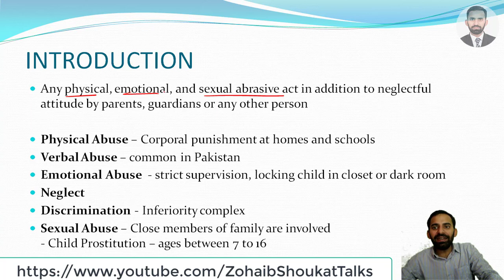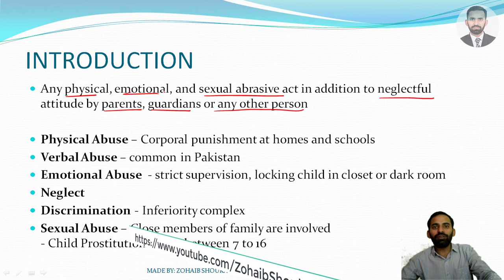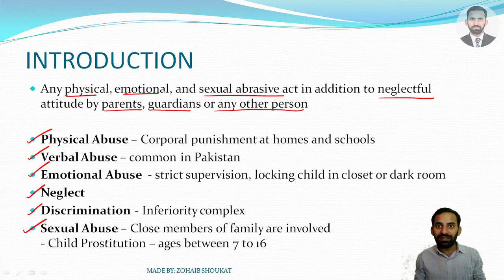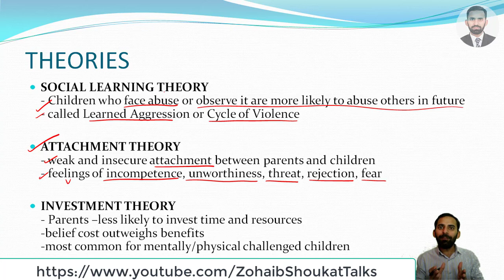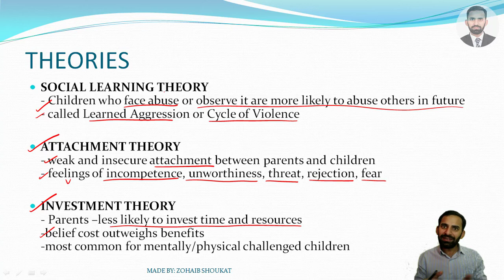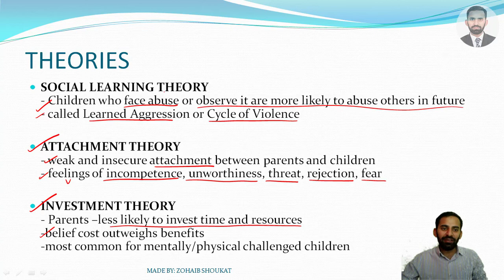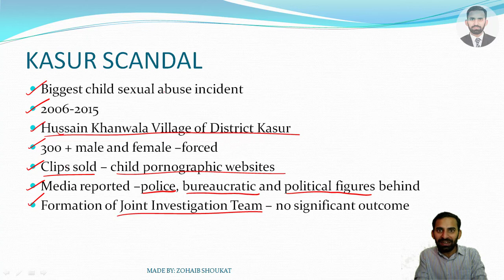26) Sociology Crash Course: CHILD ABUSE | SOCIAL PROBLEM (CSS/PMS/COMPETITIVE EXAMS)